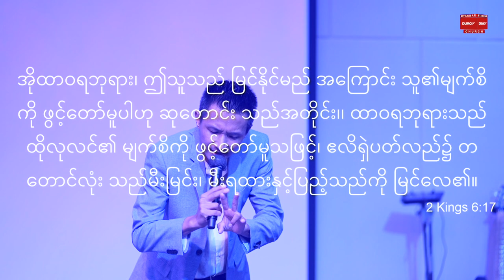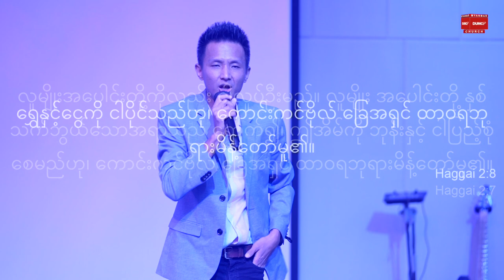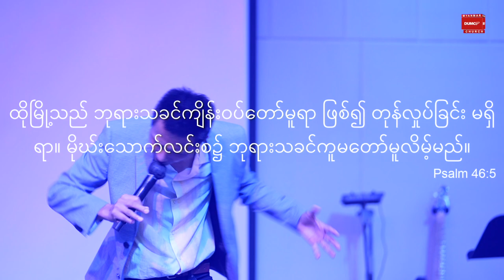အသင်းတော်နဲ့ဘုရားလူနောက်ကိုရည်ရွယ်ချက်ရှိစွာလိုက်ပါ | Saya Lee John